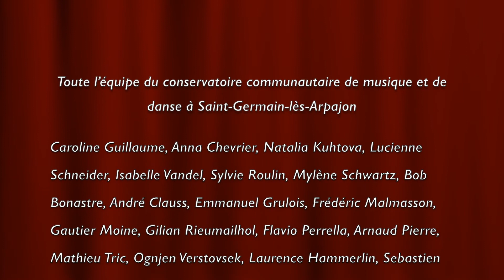08 - FM CII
Concert de l'été du Conservatoire Communautaire de Musique et de Danse à Saint-Germain-lès-Arpajon.